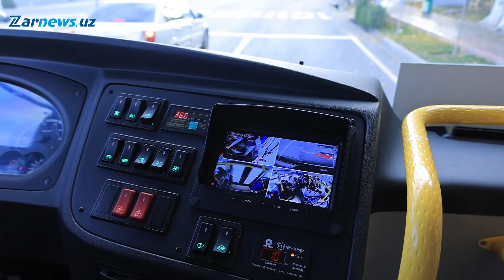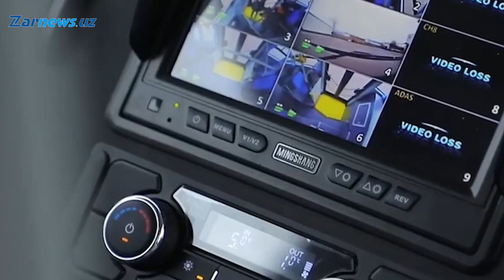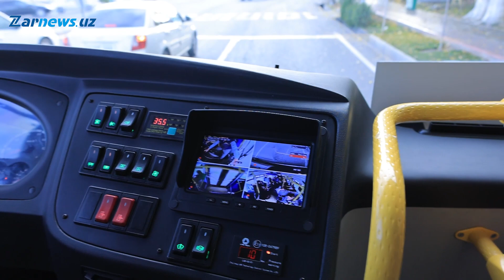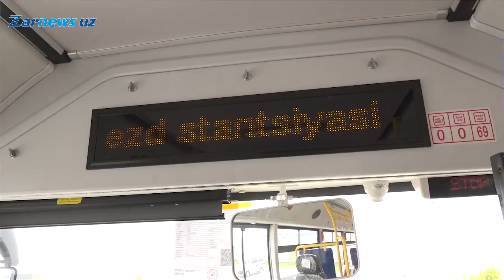Самарқандда жамоат транспортининг аҳволи қай даражада?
Йўловчилар нимадан норози? Яқин кунларда соҳада қандай янгиликлар бўлади?

Вилоят транспорт бошқармаси бошлиғи Акобир Ашуров шу каби саволларга батафсил жавоб берди.